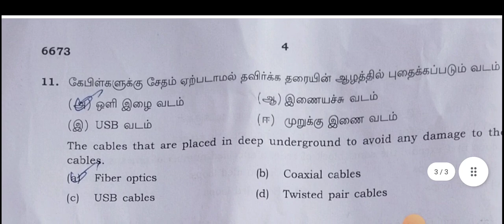12th computer application public exam answer key 2023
12th computer application public exam answer key 2023